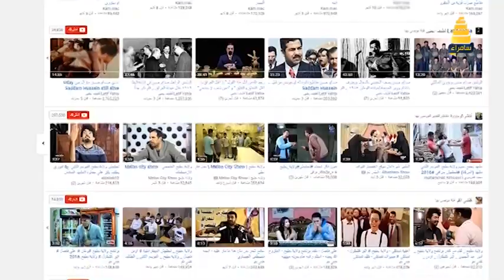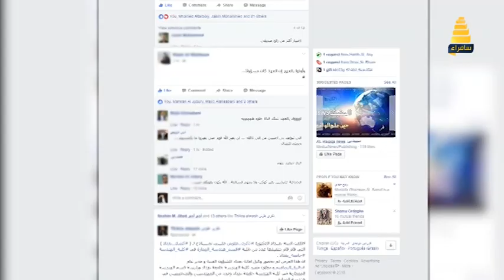ماهو سبب عمل بعض الشباب اسماء مستعارة .. شاهد ردود المواطنين على هذا السؤال